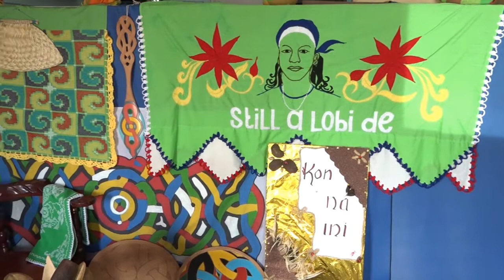03 05 2021 Marktgebouw Moengo krijgt andere bestemming